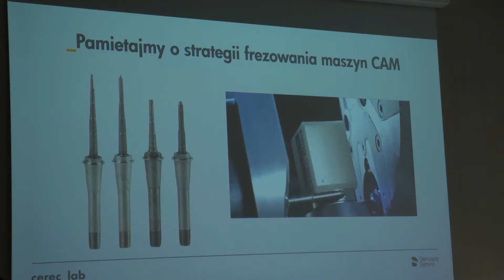Cyfrowa stomatologia - szkolenie Cerec Lab